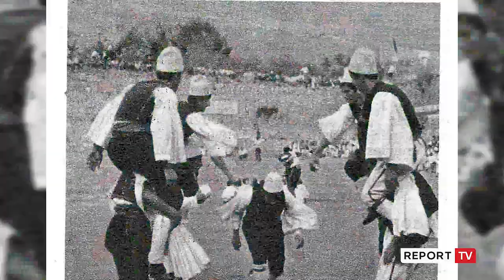'Si argëtoheshin gjyshërit', nisma që ‘shpluhuros’ lojërat, studiuesja: Kemi trashëgimi të pasur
“Si argëtoheshin gjyshërit tanë” është ky projekti i Blerina Shalarit që synon të rizgjojë këtë pjesë të trashëgimisë sonë shpirtërore. Studiuesja rrëfen për Report tv, sa e pasur është Shqipëria në këngë, lodra e tregime popullore, tiparet karakteristike dhe gjurmët që mund të gjenden në terren.